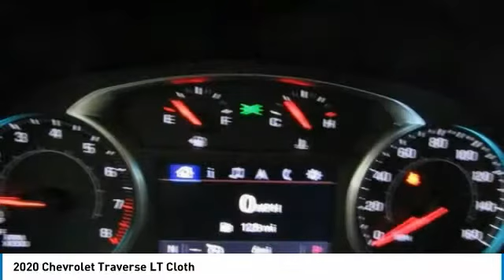2020 Chevrolet Traverse Wentzville Mo L05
2020 Chevrolet Traverse LT Cloth

Poage Chevrolet
851 West Pearce BLVD

Black Cherry Metallic 2020 Chevrolet Traverse LT Cloth w/1LT FWD 9-Speed Automatic 3.6L V6 SIDI VVTbrbrEvery new Poage Chevrolet vehicles come with the Poage Promise *1st Maintenance On Us *First Dent On Us * Service Pick Up & Delivery Promise *Complimentary Loaners on Warranty Service *$500 Trade-In Guarantee *72 Hour Exchange Policy only at Poage Chevrolet in Wentzville. for complete details** 18/27 City/Highway MPGbrbrbrPoage Chevrolet of Wentzville is a complete automotive facility, and since 1960, the Poage Automotive Group has been the trusted dealer for all of your vehicle needs. Services include auto repair, body shop repair, oil changes, state inspections, parts and full line of accessories. Poage Chevrolet of Wentzville has supplied new and used cars, trucks and SUVs to the O'Fallon, Wentzville, Lake St. Louis, Wright City, Troy, St. Peters and Warrenton areas. Our Chevrolet dealership, located right along I-70, is a convenient choice for customers looking for a new or certified pre-owned vehicle in the area. Our staff of highly knowledgeable and enthusiastic sales agents are standing by and eager to assist you in any way that they can. The majority of the staff are local residents of the Wentzville area. There is a reason why we are the preferred dealership in the region. Come see for yourself today, and stop by your Chevrolet dealership to learn more. PoageChevy PoagePromise WeveGotTrucks YourTruckHQ Wentzville TheBestPlaceToWork 1HometownDealerInTheWorld @PoageChevrolet @PoageChevy ItsCheaperInTheCountry.